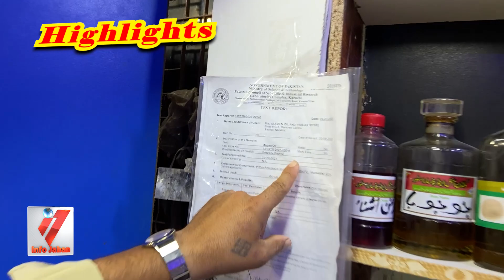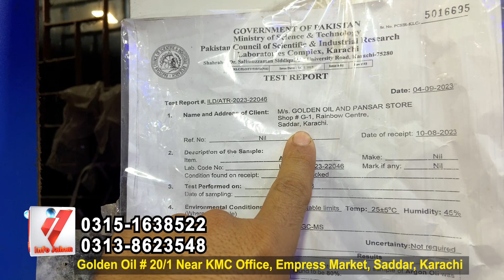Pure Oil Making Wholesale Shop in Karachi | Herbs Salajit Muraba Pure Forest Honey etc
All kinds of Pure Oils | Salajet | Pure Honey | All Types Herbs in Karachi Pakistan | Cold Pressed, Extra Virgin, Organic 100% Pure Oil and Live Oil making.
Address 1: Golden Oil & Pansar - Shop # 20/1 Near KMC Office, Empress Market, Saddar, Karachi
Address 2:Golden Oil & Pansar, Shop # G-1, Ground Floor, Rainbow Center, Near Empress Market, Saddar, Karachi.
Organic Oil & Herbs Wholesale Shop in Karachi | Huge Variety Grocery Pure Honey Original Shilajit